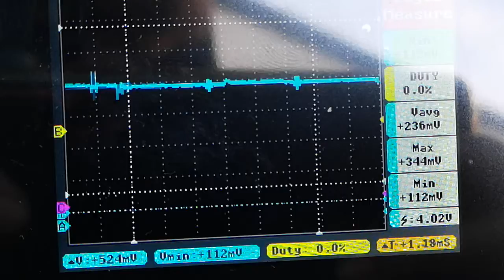NSX idle issue fault finding(4)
Dropped here for the thread on nsxcb.co.uk